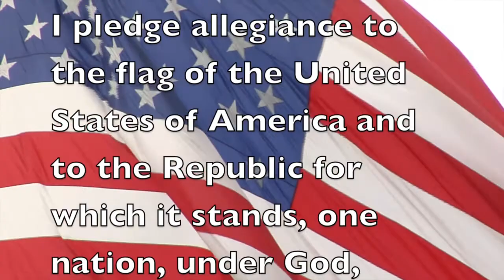Announcements 2 8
PVHS Daily Announcements for 2/8/16

NANANANANNANANANANANANANANANNANANA  ANNOUNCEMENTS!